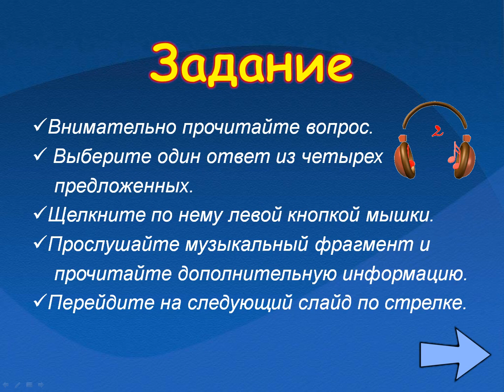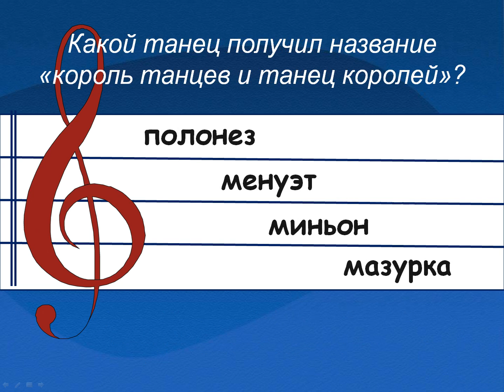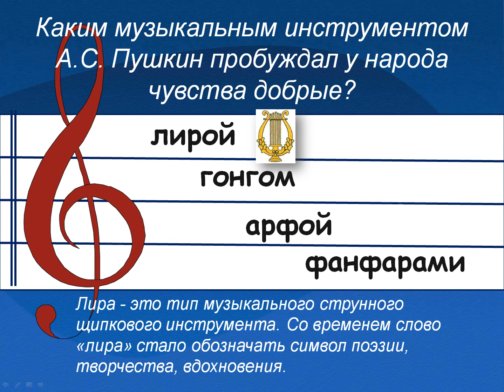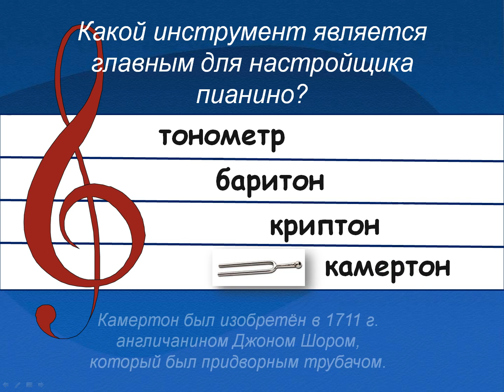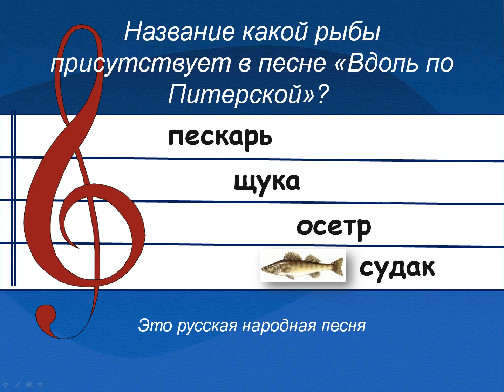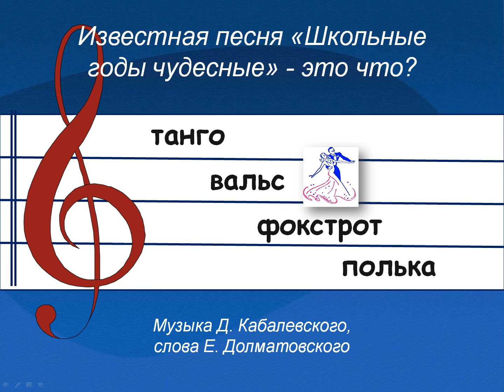Занимательная викторина: Урок музыки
Это игровая викторина, которую можно использовать на уроке музыки, на классном часе или просто для себя. Если выбран правильный ответ, звучит музыкальный фрагмент по теме вопроса и дается небольшая текстовая справка. (Останавливайте видео, если хотите дать свой ответ до появления ответа в кадре!)Даже если материалы викторины неизвестны участникам, игра будет содействовать расширению их кругозора. На сайте можно скачать эту разработку в виде презентации PowerPoint 2007 бесплатно и без регистрации